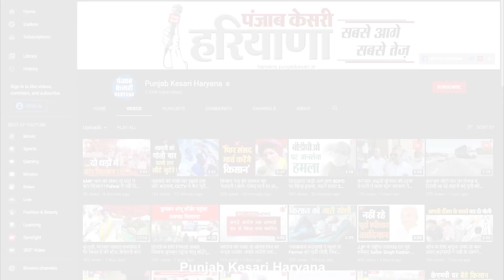विधायक इंदुराज नरवाल ने दी 77वें स्वतंत्रता दिवस की बधाई, देश की उन्नति की कामना की